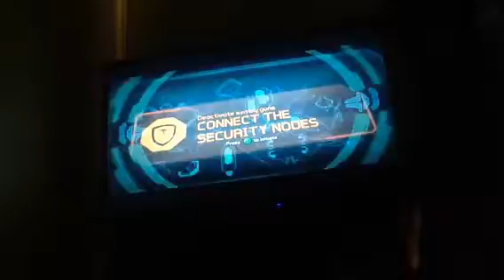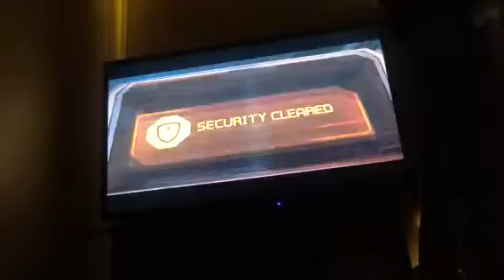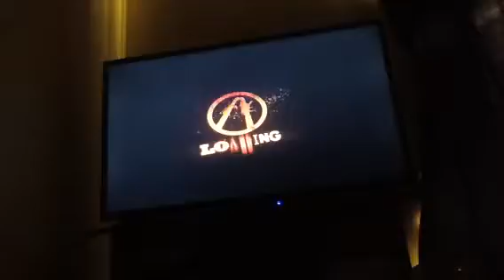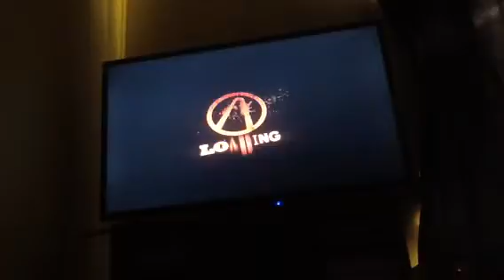tales from the borderlands episode 3 part 8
Gortis new upgrade